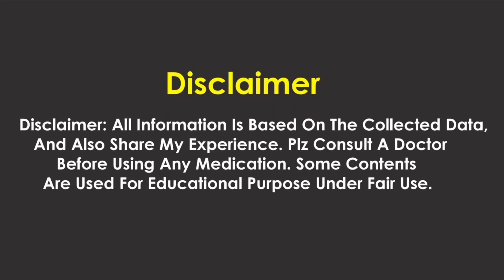Viscodyne Ls Syrup Review - Levosalbutamol sulphate, ambroxol hydrochloride and guaiphenesin syrup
This video is about that is the Viscodyne Ls Syrup Review - Levosalbutamol sulphate, ambroxol hydrochloride and guaiphenesin syrup, Uses, Side effects, Dose @studyonline1.11
Viscodyne Ls Syrup Review,
viscodyne ls syrup uses in hindi,
viscodyne ls syrup,
viscodyne ls syrup review in hindi,
levosalbutamol sulphate ambroxol hydrochloride and guaiphenesin syrup,
levosalbutamol sulphate ambroxol hydrochloride and guaiphenesin expectorant,